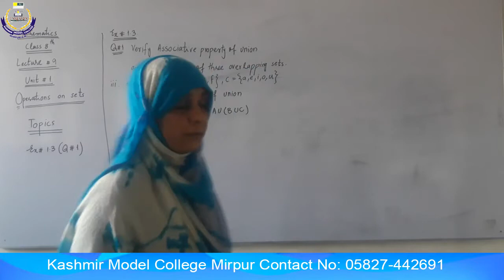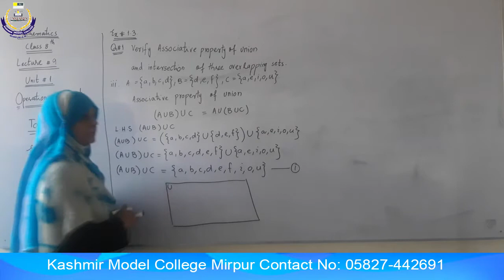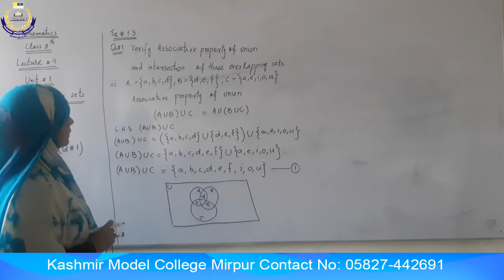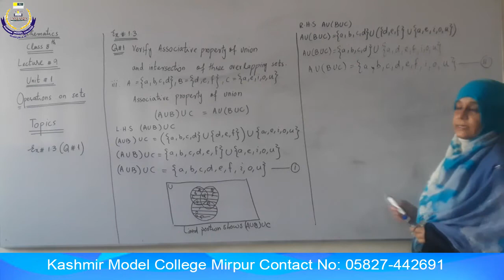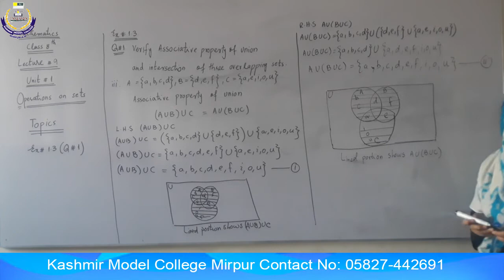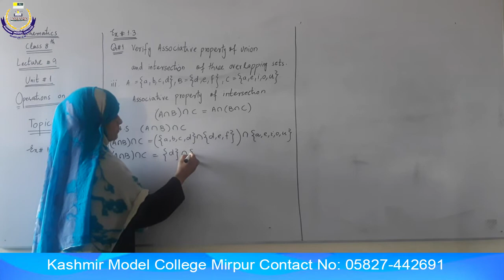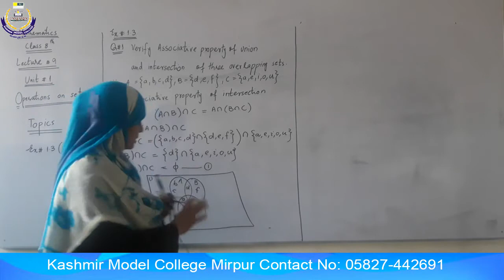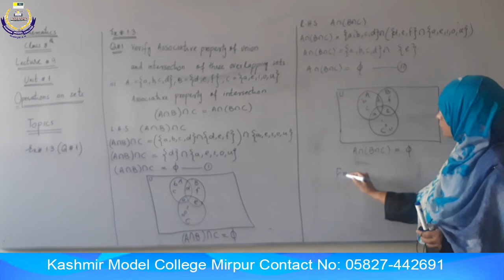8th Mathematics Lecture 09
8th Mathematics Lecture 09
Recorded by Prof. Sughran Barkat